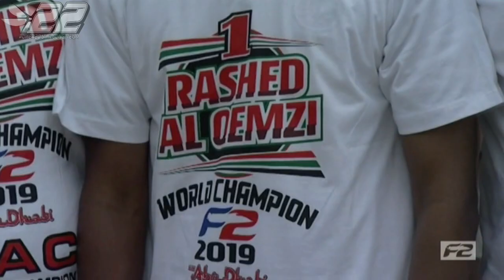2019.35 - ABU DHABI UAE - F2 WC 2019 - powerboat.free.fr - SC POWERBOAT RACING #22